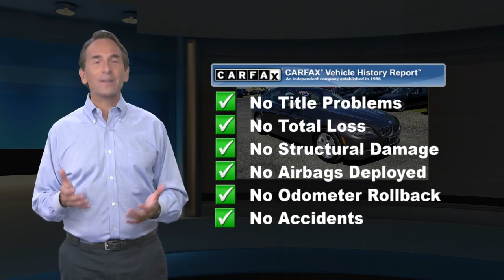Used 2013 BMW 5 Series 528i, Monroeville, NJ P088608A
Recently traded in we have a well equipped 2013 BMW 528i priced to sell at under $12,000!! Only 2 Previous Owners and Clean Carfax History Report on this BMW Sedan. Equipment includes Leather Interior with Heated Front Seats, Power Moonroof, Navigation Satellite Radio, Heads Up Display, Power Tailgate, Keyless Entry with Push Button Start to name a few! The Previous Customer recently replaced all 4 Tires! Please call for more details!

[RLVID:63978:90423cca4434b0ad:e31ce27b079f15aa:1]